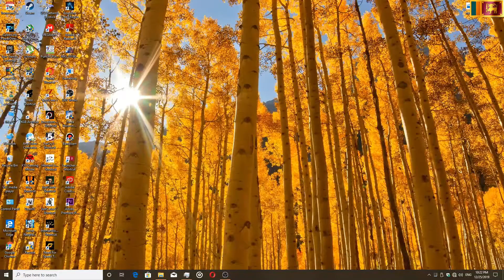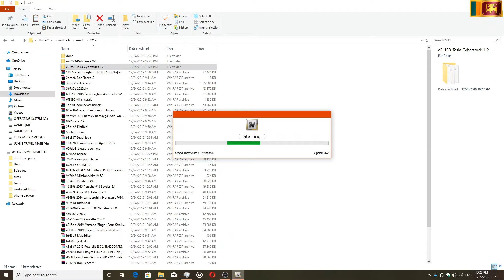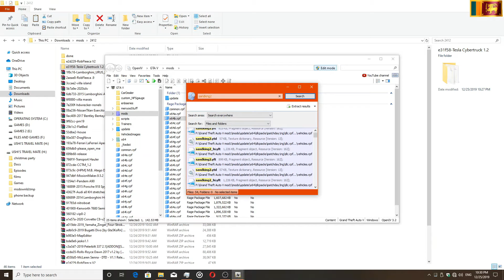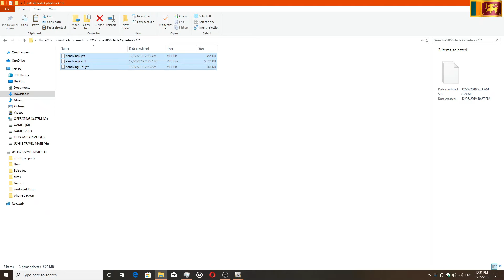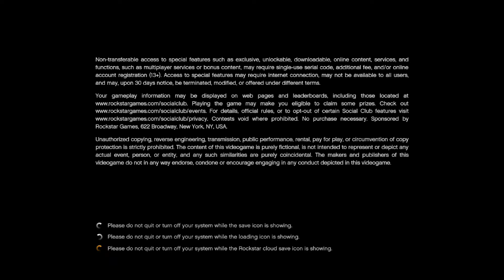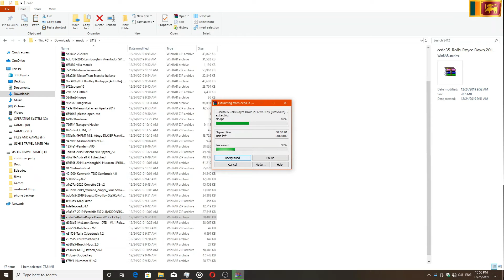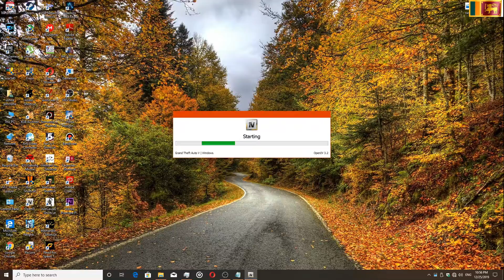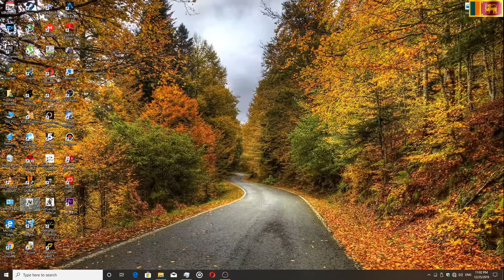Gta V mod tutorial part 1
Gta v  mod සිංහලෙන්

Mod links
Open IV

vehicle mods

➥ MY PC Specs:

•GPU: H.i.s Rx 570 8gb

•CPU: Intel(R) Core i5-6600 CPU

•RAM: 8GB 2133MHZ

•MB: Asrock B250-PRO 4

•Crucial 256 GB SSD

•5TB Hard ✊🏻💦

•ASUS VZ249H Full Hd 1080p Moniter

Ushi's  GAMING YOUTUBE CHANNEL

•ushi gaming

➥ Support

Best Non Copyrighted Music 2016|1261Clan

Best of NCS Mix #029|PixelMusic

Best of NCS Mix #028 |PixelMusic

© I do not own all the material i'm posting on my channel.